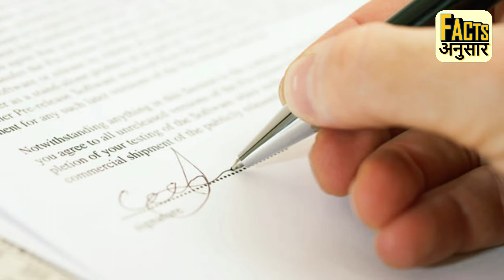ZERO FIR क्या होती है? REPORT IN INDIAN POLICE STATION, TYPES, BENEFITS, RULES, PROCESS FOR GIRLS